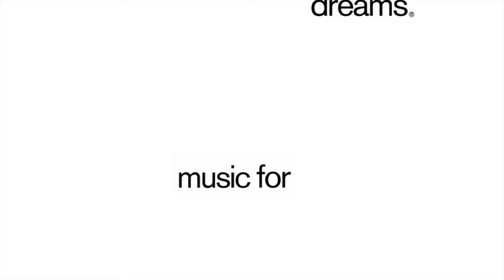Troels Hammer - She Is Home (Official Video)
Artist : Troels Hammer
Title : Trans/For/Mation
Cat # : ZZZCD0062a
Format : Digital + 12" Vinyl + CD
Release Date : 30/06/15
Label : Music For Dreams

Troels Hammer album "Trans/For/Mation" is available the 30th of June 2015 via Music For Dreams- Copenhagen - Danmark